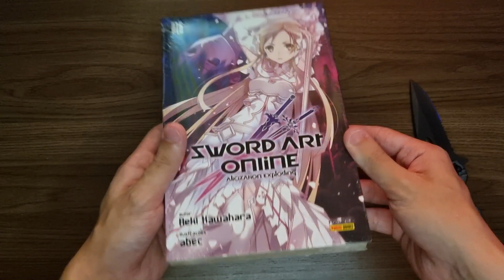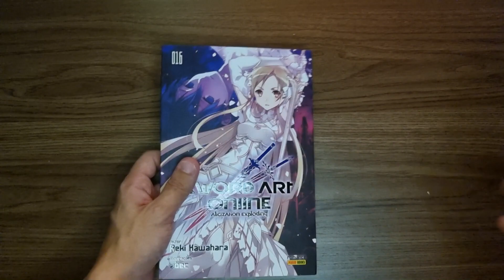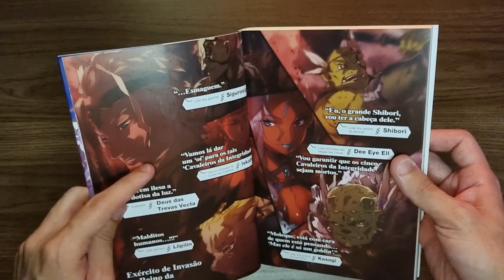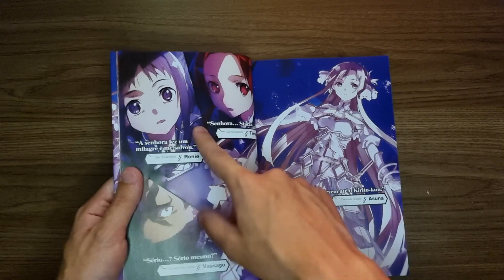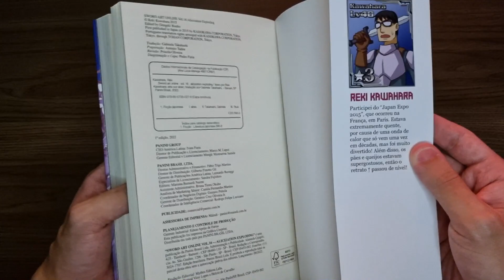UNBOXING RÁPIDO #74 - NOVEL SWORD ART ONLINE: ALICIZATION EXPLODING VOL 16 PANINI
Oioi pessoalll!
Trazendo + novel de Sword Art Online!
E que capa maravilhosa é essa gente !?

Obs:  Saquinho recomendado 16x25

Dê uma olhada na lojinha da Origami Importadora!

00:00 - Unboxing
01:21 - Novel Sword Art Online: Alicization Exploding Volume 16